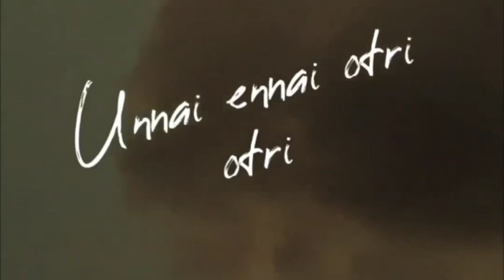Aaraadha kayangalai atrum nam love song what app status tamil nadu